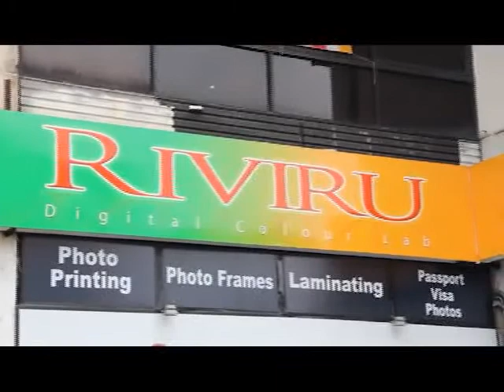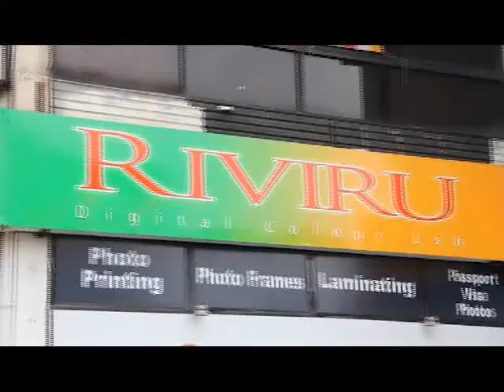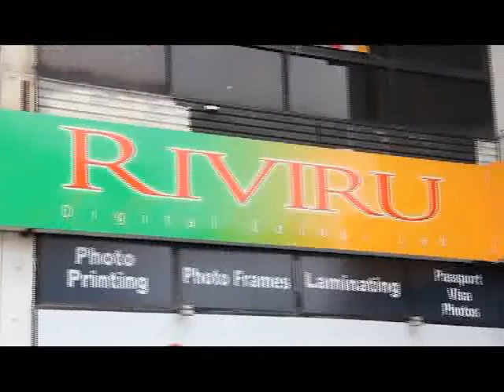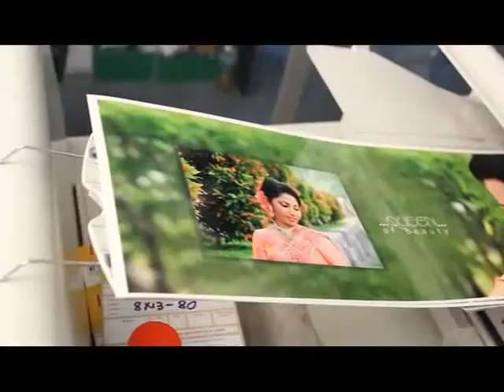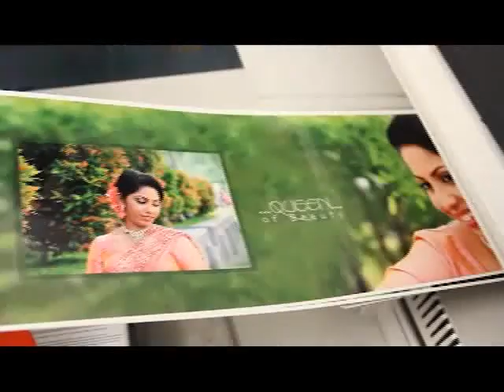Ruwanweli Se wanadana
Samadhie Sathdharma Deshana